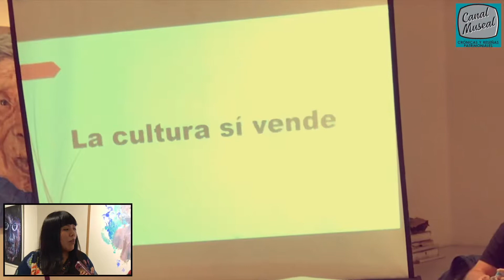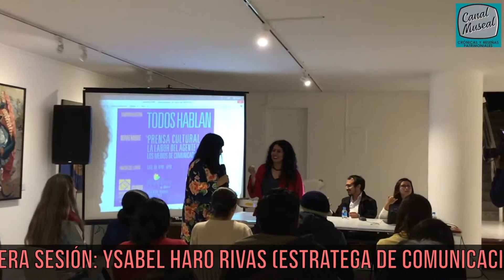TODOS HABLAN VI - Prensa Cultural / Conversamos con: Melissa Torres Fabián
TODOS HABLAN VI - Prensa Cultural

Conversamos con: Melissa Torres Fabián
Directora de Poliedro Estudio

El Conversatorio: Todos Hablan VI - Prensa cultural​, fue organizado por el programa de educación de Hice Proyectos, área de gestión de Poliedro Estudio​ E.I.R.L. con el apoyo de la Gerencia de Cultura y Turismo de la Municipalidad de Miraflores. El evento académico buscó brindar al público, herramientas para la difusión de proyectos culturales en medios de comunicación impresos, digitales y audiovisuales. Fueron cuatro sesiones llevadas a cabo el día sábado 9 de noviembre de 2019 en la Sala Raúl Porras Barrenechea del Centro Cultural Ricardo Palma (Av. Larco 770, Miraflores).

LA LABOR DEL AGENTE.
Primera sesión: Ysabel Haro Rivas (Estratega de comunicación) / Kitty Bejarano Huertas (Gestora cultural) / Melissa Torres Fabián (Redactora cultural).

LOS MEDIOS DE COMUNICACIÓN. Segunda sesión: Juan Diego Rodríguez Bazalar (Diario El Comercio) / Sandy Carrión Cruz (Diario La República) / Marilyn Lavado Ponce (Diario El Peruano). Tercera sesión: Carlos Fernández Loayza (Programa Meridiano) / Martina Negrón Mendoza (Presencia Cultural) / Teresa Arias Rojas y Daniel Contreras Medina (Canal Museal). Cuarta sesión: Rosana López Cubas (Magazine Lima en Escena) / Hans Herrera Núñez (En Lima Agenda Cultural) / Sujhey Coronel Roca (Organización Cultural TV Robles).